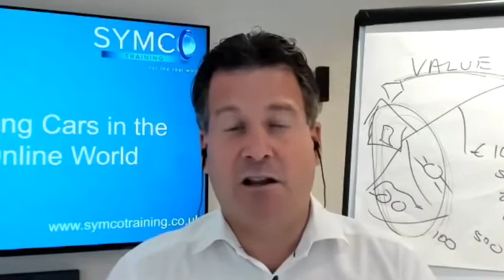Gavin Hydes Podcast Interview